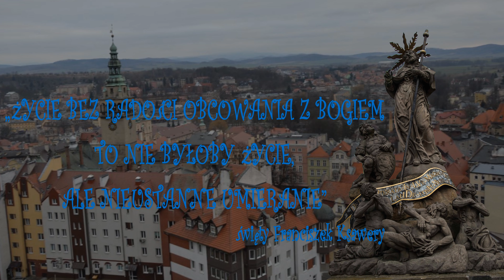Życie bez radości ...Święty Franciszek Ksawery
„ŻYCIE BEZ RADOŚCI OBCOWANIA Z BOGIEM TO NIE BYŁOBY ŻYCIE, ALE NIEUSTANNE UMIERANIE”
Święty Franciszek Ksawery